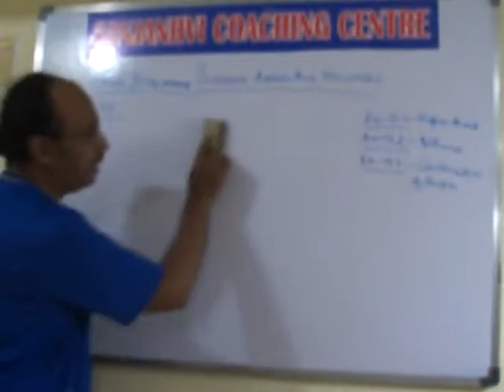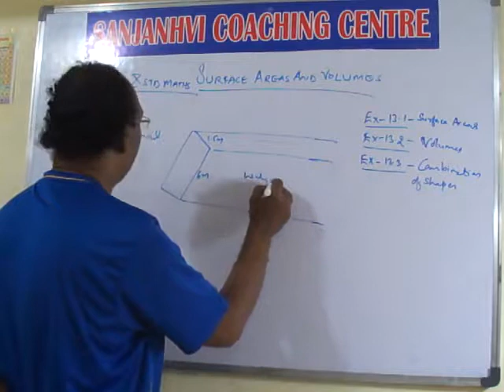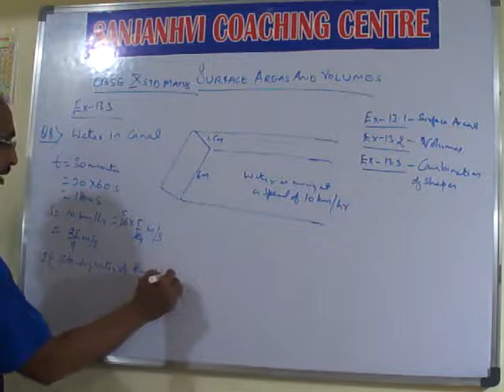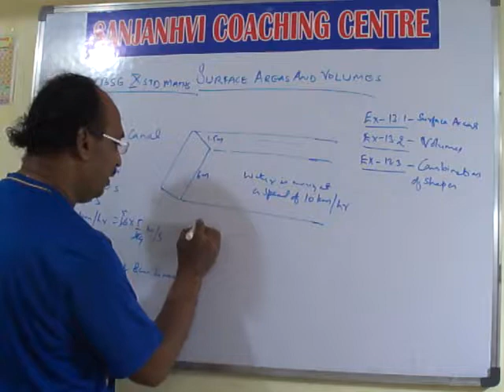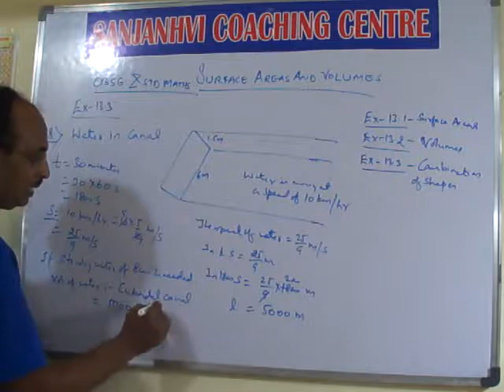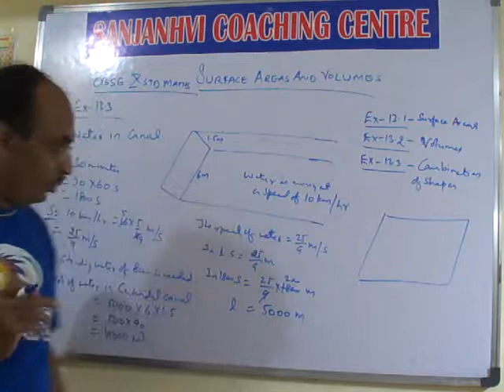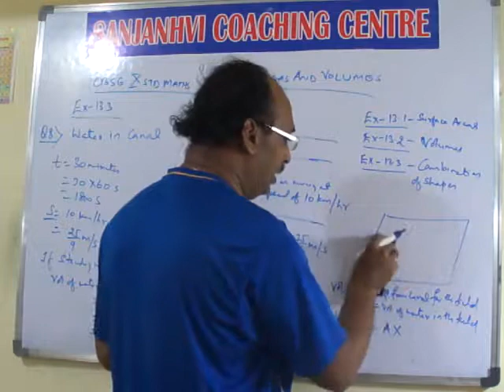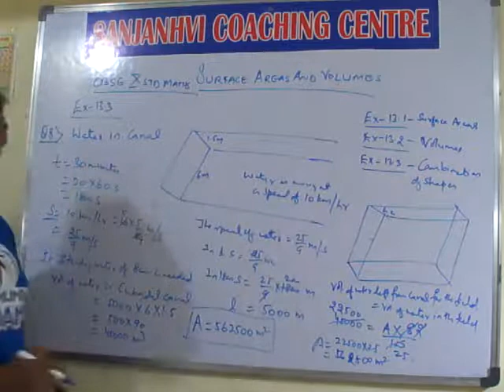CBSE CLASS 10 SURFACE AREAS AND VOLUMES EX 13.3 Q8